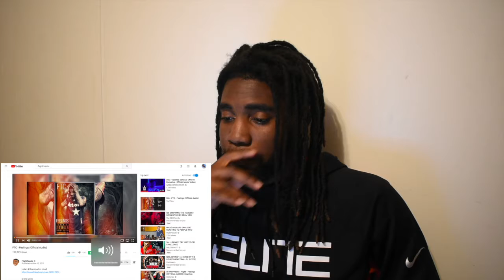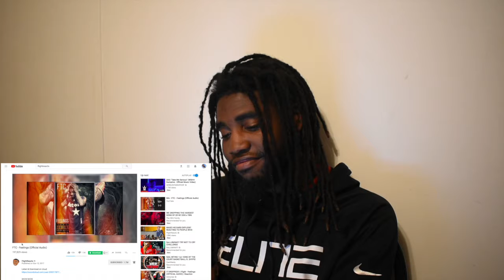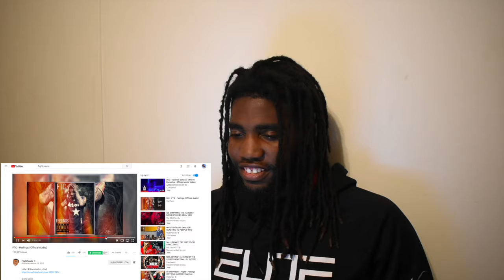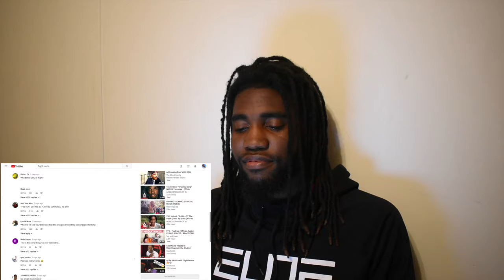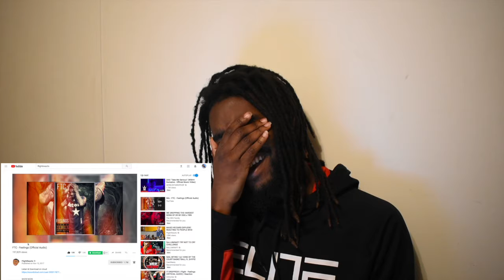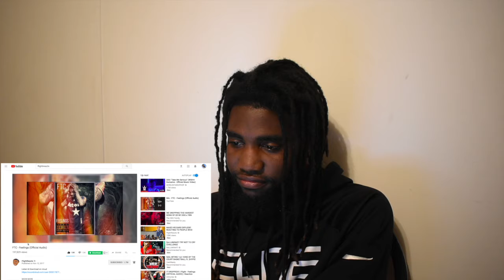FTC-FEELINGS (REACTION) SIGH!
BRUUH!FLIGHT!

SC:DEZZYTAUGHTYOU

SONGS:
ScHoolboy Q-That Part
ScHoolboy Q-Tookie Knows pt.2